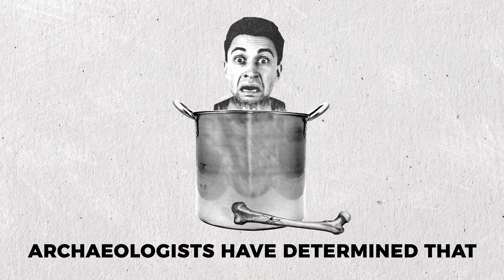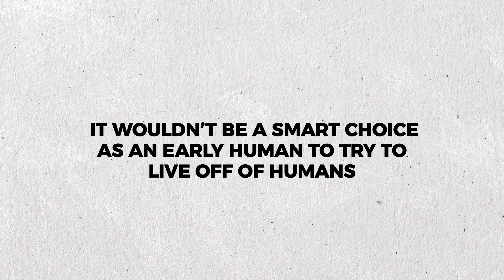Why Did Our Early Ancestors Resort to Cannibalism?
Only some of our ancient ancestors were cannibalistic, and a new study sheds light onto why more of them didn't eat other humans.

Black Holes And Gravitational Waves Might Help Us Find Dark Matter

Graphics by Matt Morales